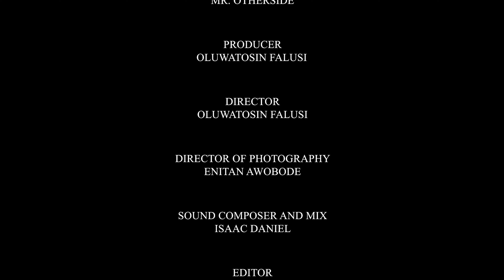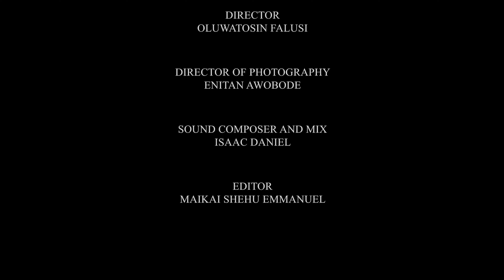Spotlight 9ja: Davido and Chioma's Wedding Drama 2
In today's episode of Spotlight 9ja, we delve into the highly anticipated wedding of Davido and Chioma. We'll explore the drama that unfolded before, during, and after the big day, offering an inside look at the controversies, celebrations, and everything in between. Join us for an in-depth discussion on one of Nigeria's most talked-about celebrity events.